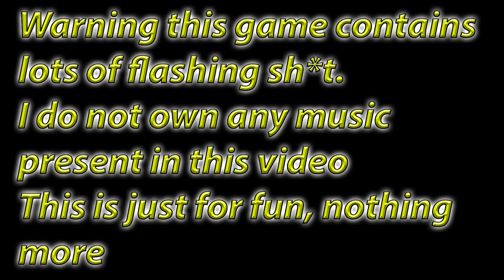Beat Hazard 2 | Rap God Explicit (Eminem) Apocalyptic 300%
Requested by Chanssizle9

Request Songs in the Comment Section below
(No Racist or troll songs)